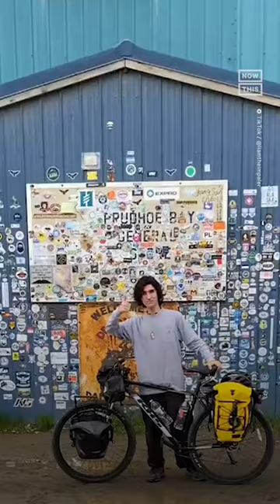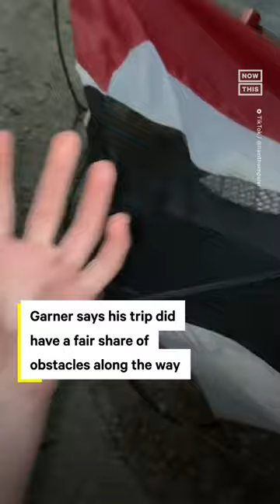18-Year-Old Bikes from Alaska to Argentina in 527 Days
This teen biked from Alaska to Argentina in 527 days 🤯